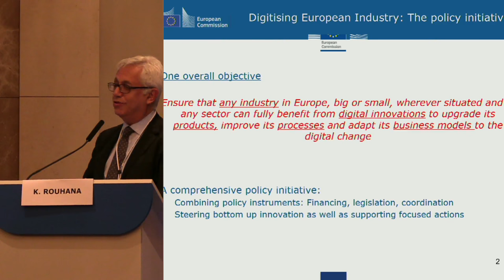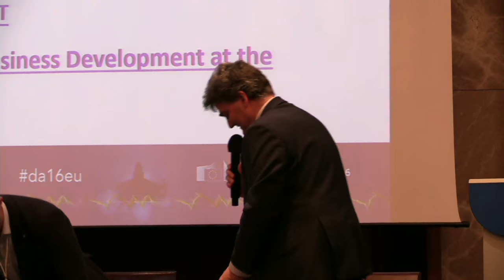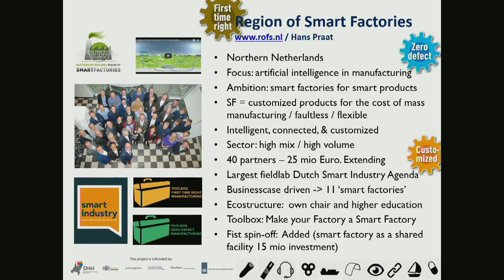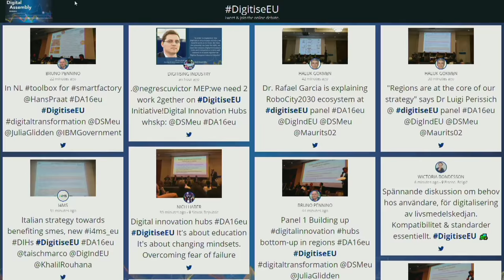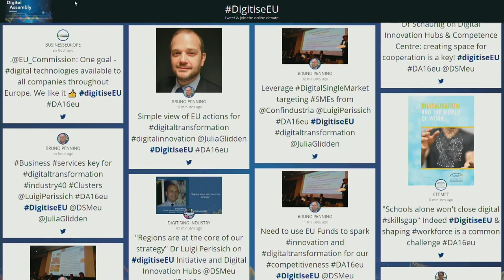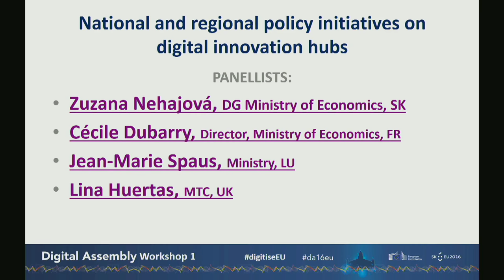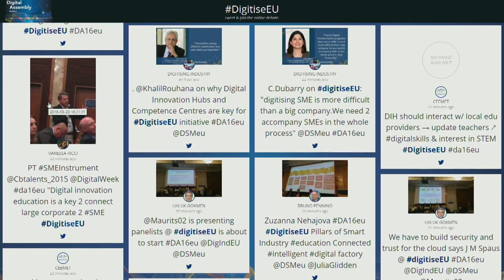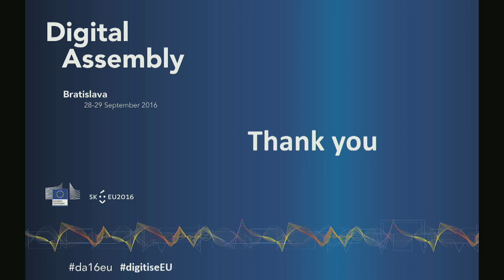Digital Assembly 2016 - Workshop 1: Digitising European Industry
14:30 CET - Opening and Welcome
• Khalil Rouhana (EC) Director of the Digitising European Industry Initiative, DG CONNECT, will chair and introduce the context of the Digitising European Industry Initiative and Digital Innovation Hubs.
The workshop is composed of two panels and keynote speeches.
• Victor Negrescu, Member of the European Parliament, will give a keynote underlining the importance to create a dense network of Digital Innovation Hubs and to foster their creation in countries where there is currently none, in particular in Central and Eastern Europe.

The panels are moderated by Maurits Butter from TNO.

15:00 CET - Panel I: Building up digital innovation hubs bottom-up in regions
The first panel will address more in details the setup and running of Digital Innovation Hubs, with interventions from regional high-representatives as well as Digital Innovation Hubs representatives. It also represents the more bottom-up wave of creation and expansion of DIHs. The panel is composed of representatives at different levels of development and experience in creating and expanding DIH services in a region.
Panellists:
• Dr. Rafael García, Deputy Director for Research Community of Madrid, Spain
• Ms. Gaby Schaunig, Deputy Governor of the State of Carinthia, Austria
• Dr. Luigi Perissich, Director General, Confindustria Servizi Innovativi e Tecnologici, Italy
• Dr Hans Praat, fieldlabs, Manager Business Development at the Regional Developed Agency,Northern Netherlands
• CEO of a Small and Medium Enterprise (TBC)

16:00 CET - Coffee

16:20 CET - Panel II: National and regional policy initiatives on digital innovation hubs
The second panel is composed of high-level representatives of Member States and regions who have devised a national or regional industrial strategy and have been able to focus already some of their investments towards key priorities of the digital transformation, and could share their experience as a best practice. The panel is composed of representatives at different levels of development and experience in digital industry strategy and policy for DIH.
Panellists:
• Mrs. Zuzanna Nehajova, DG Ministry of Economics (SK)
• Ms. Cecile Dubarry, DGE Director, FR
• Mr. Jean-Marie Spaus, HPC
• Mrs. Lina Huertas, MTC
• Mihalik David- senior advisor at Ministry of National Economy, Hungary
• Matador (SME representative)

17:20 CET - Summary & Closing
• Khalil Rouhana will conclude the workshop.